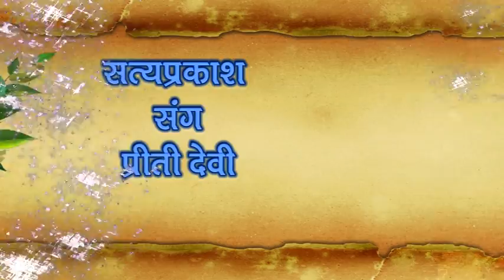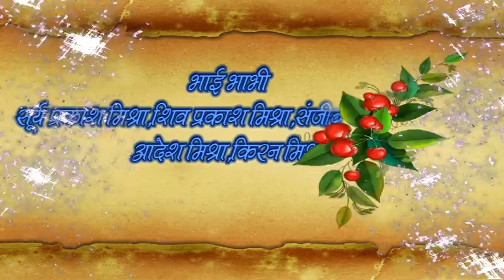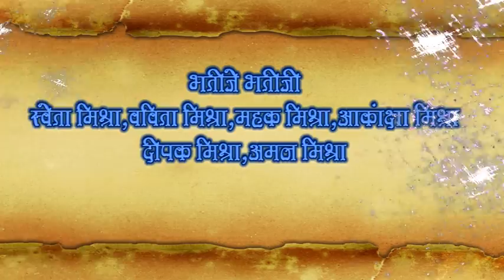Satya& priti Sadi starting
Sadi
Satya pandit